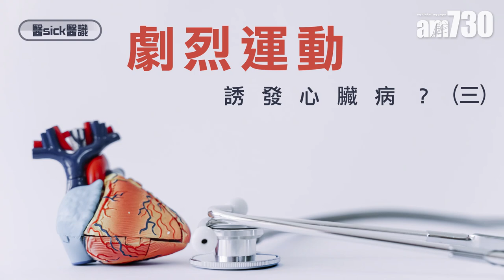劇烈運動誘發心臟病？(三)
心臟病患者運動前後有4件事適宜做，第一是要問醫生，適合做甚麼運動以及其運動量，而是安全的。若沒有心臟病但有高危因素，如吸煙、三高，都應找醫生評估一下。第二，運動之前要熱身，運動之後一定做緩和運動。第三是運動前要多喝水，同時留意溫度、濕度，亦要有合適裝束。最後，如果沒有時間做運動，可嘗試將運動融入日常生活，例如駕車上班，可泊車在較遠地方，來回多走幾步，自然就可做到足夠運動。

bmgproductionmusic